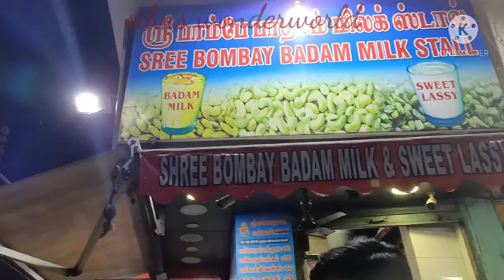Bombay Badam milk in Trichy | silvis wonderworld